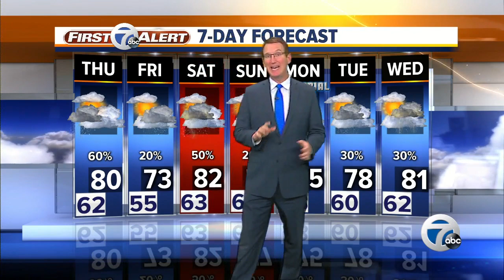7 Action News Latest Headlines | May 22, 11pm